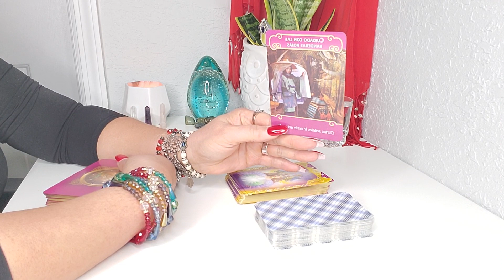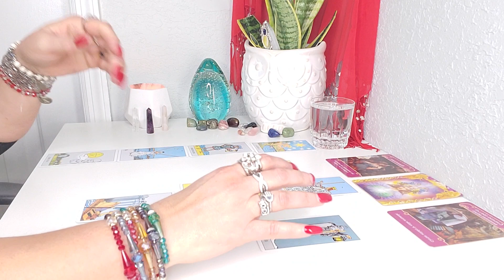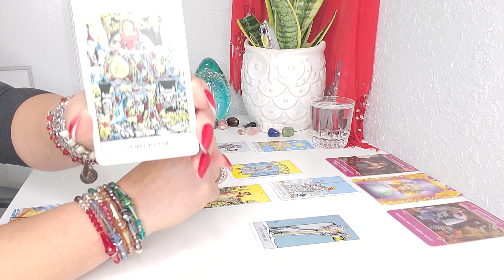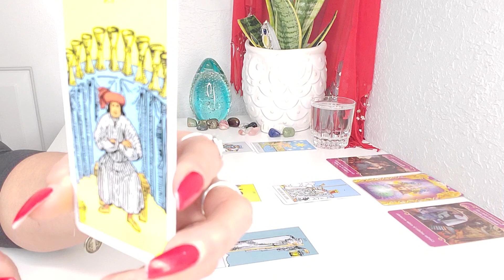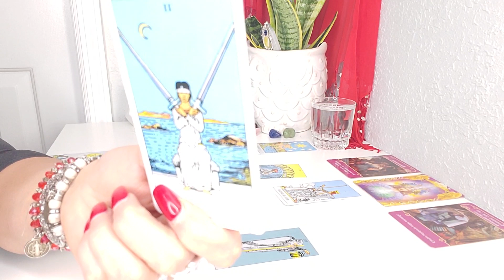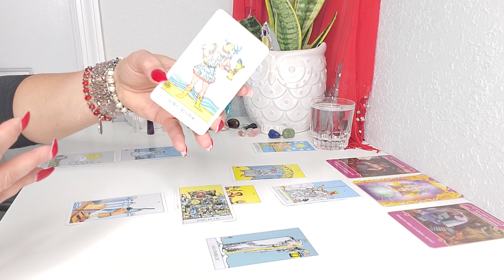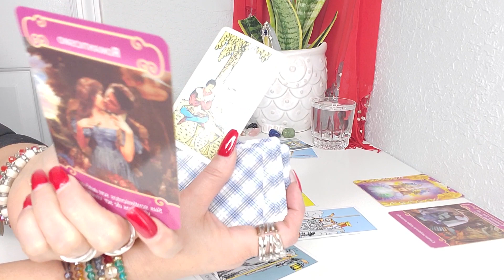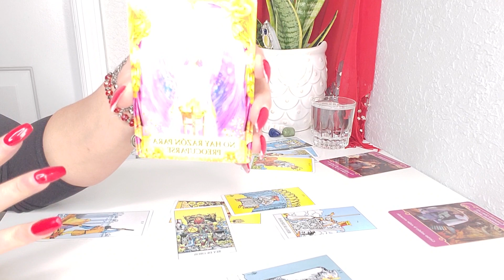Geminis! Estas en tu mejor momento!😍❤Segunda semana de Marzo 2020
Gracias de corazon ❤por visitar mi canal,  espero que encuentren la claridad y guia que estan buscando .🙏
Ninguna accion que usted tome como cliente/clientes no es de mi responsabilidad.
Bendiciones 🙏❤🙏❤